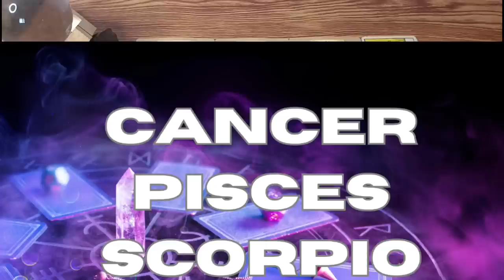🔮APRIL 11,2023 ♋CANCER ♓PISCES ♏SCORPIO;DAILY GABAY•WATER SIGNS